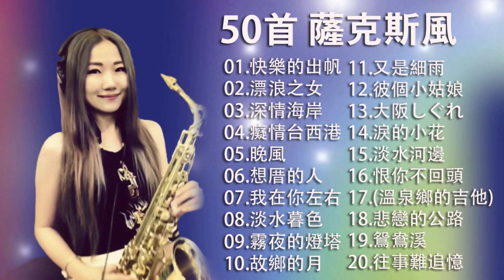【非常好听】放鬆解壓 薩克斯風演奏 - 薩克斯 很好听很洗脑 (想厝的人+安平追想曲+漂浪之女+深情海岸+舊皮箱的流浪兒)Relaxing Saxaphone Music